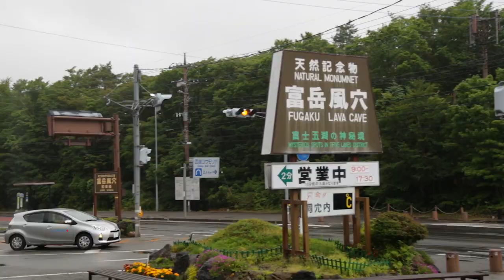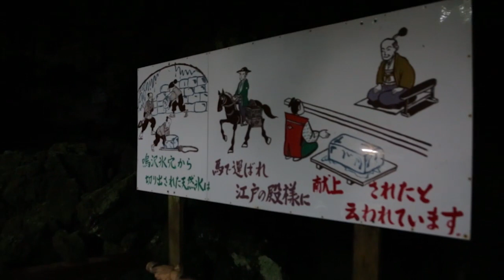ARIGATOU Go I Must Season 3 EP. 2 [ Part 2/3 ] ฟูจิคิวโค | Fujikyuko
รายการ ท่องเที่ยวญี่ปุ่นด้วยตัวเอง
ที่จะบอกทุกราคา ค่าใช้จ่าย และวิธีเดินทาง
ไปกับสาวๆหลากสไตล์
On air : ทางช่อง Now26 ทุกวันเสาร์ 14:00-14:30น.

เทปรายงาน Arigatou Go I Must Season 3 | อาริกาโตะ Go I Must ซีซั่น 3 | EP.02 - 2/3 | Fujikyuko

ติดตามข้อมูลรายการเพิ่มเติมได้ที่